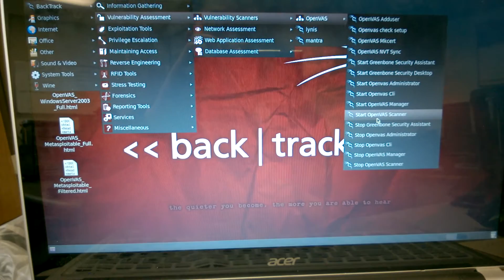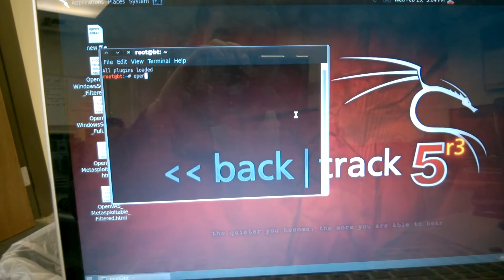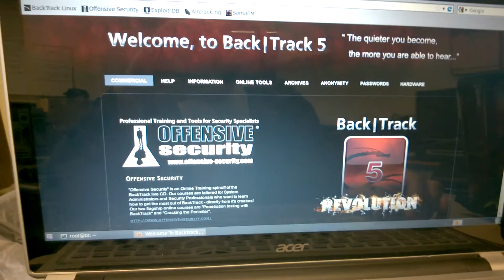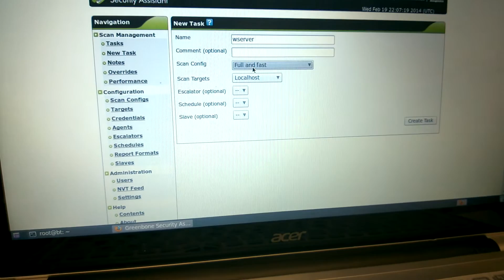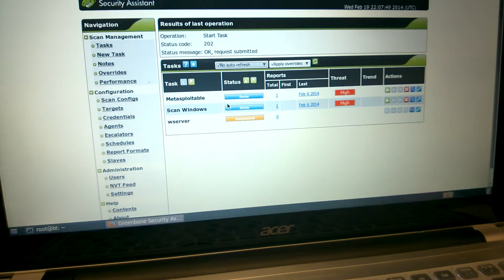Backtrack 5r3: How to Start OpenVAS...and Run a Scan!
If you haven't installed OpenVAS, read this until the "Start OpenVAS Manager" part

So you already have OpenVAS installed. You shutdown your computer and start it back up, but can't figure out how to get OpenVAS running again. I show you this, and how to run a scan as well!